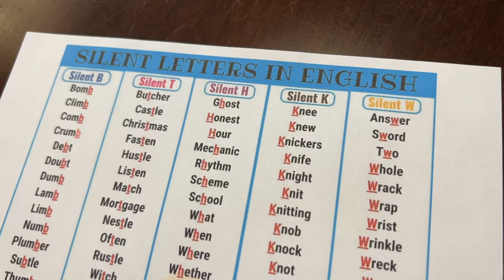"This Holiday is a SHAM!" 🐶😡🐶❤️ a hilarious Biscuit Talky on Cricket "the sheltie" Chronicles e226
The "kids" aren't impressed with the Labour Day Holiday!  But Daddy sure is because he KNOWS what happens the next day!  It's a hilarious Biscuit Talky on Cricket "the sheltie" Chronicles!

🎥 Follow Us 🎥
All AWESOME Cricket Chronicle Links HERE!